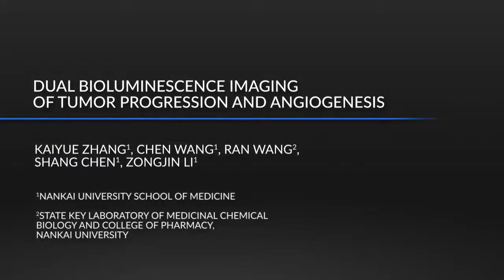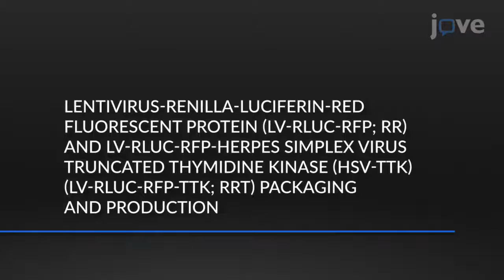Dual BLI (Bioluminescence Imaging) of Tumor Angiogenesis | Protocol Preview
Dual Bioluminescence Imaging of Tumor Progression and Angiogenesis -  a 2 minute Preview of the Experimental Protocol

Kaiyue Zhang, Chen Wang, Ran Wang, Shang Chen, Zongjin Li
Nankai University School of Medicine,; Nankai University, State Key Laboratory of Medicinal Chemical Biology and College of Pharmacy;

This protocol describes the establishment of a tumor-bearing mouse model to monitor tumor progression and angiogenesis in real-time by dual bioluminescence imaging.